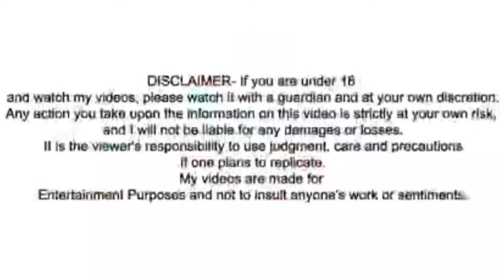Testing Out *Viral* Movie Makeup By 5 Minute Crafts | *Shocking Results* | Izmenains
Hiiiiii Guys,
In today's video I have done Testing Out *Viral* Movie Makeup By 5 Minute Crafts | *Shocking Results* | Watch it and do let us know in our comment section below.

Other Video link👇 You can also watch it

Do Not Talk To *Angela* At 3 AM Challenge | *Gone Wrong* |

Testing Out *Viral* Egg Hacks By 5 Minute Crafts | *Shocking Result*😱🔥|

I TRIED SCIENCE EXPERIMENT 🔥😱|

TESTING OUT VIRAL MAKEUP HACKS BY 5  MINUTE CRAFTS

TESTING OUT *VIRAL* HACKS BY 5 MINUTE CRAFTS

BROTHER DOES MY MAKEUP CHALLENGE

NO HANDS EATING CHALLENGE

MYSTERY DRINK CHALLENGE

TESTING OUT VIRAL 5 MINUTE CRAFTS IDEA

Testing Out *Viral* Science Experiment By 5 Minute Crafts| *OMG*| Part 2||

I hope you enjoy watching me try out some Halloween movie makeup hacks by 5 minutes crafts.

My content is not made for kids/under 18, if you are under 18 and watch my video, Please watch it with a Guardian and at your own Discretion.
Any action you take upon the information on this video is strictly at your own risk, and I will not be liable for any Damages or Losses. It is the Viewer's responsibility to use judgment, care and precautions.
If one plans to replicate Do Not perform any activities shown in my video on your own if you care under 18 and without proper supervision.

IZMENAINS

Copyright: All the contents of this Channel is made by Channel owner (Naina Raikwar) Do not use or copy any content without My Permission.